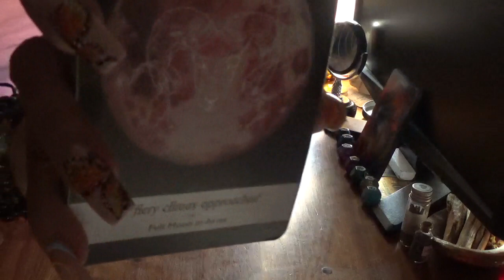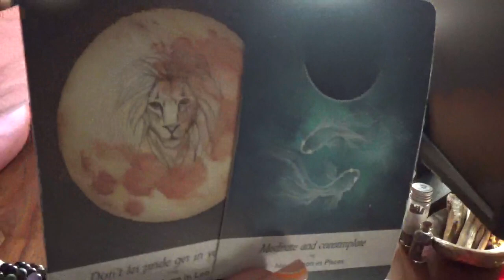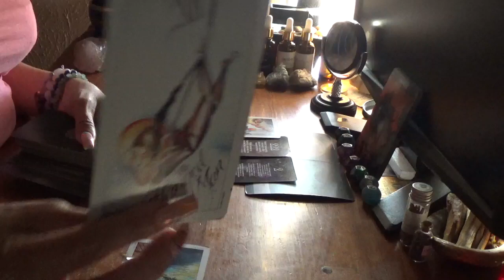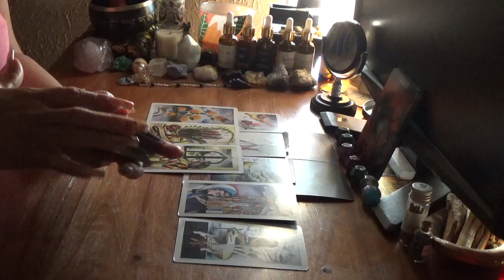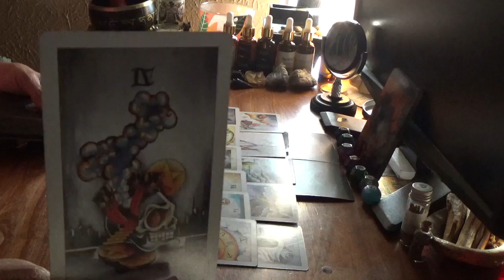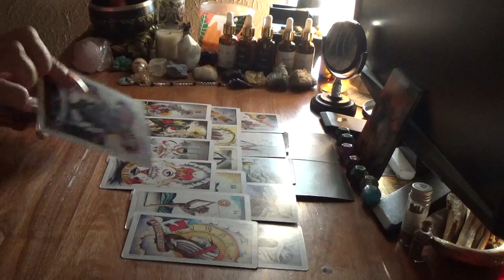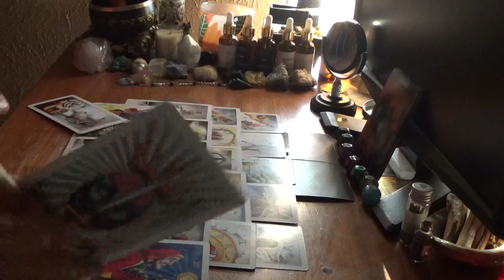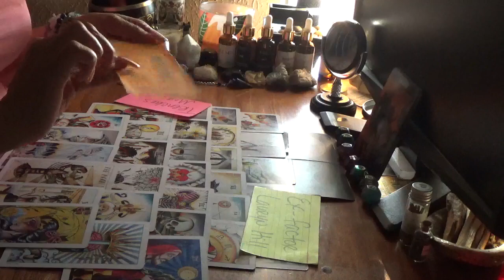Taurus Someone Want U To Come Over & B There Guest, So They Can Whisper N Ur Ear A Lil Sumthg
5200 S. Colony Blvd
P.O.Box 561081